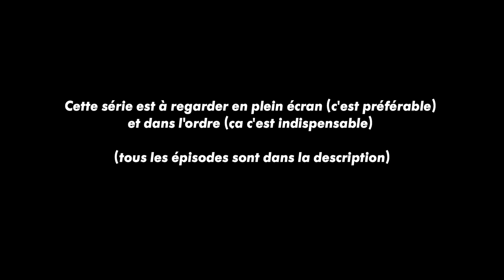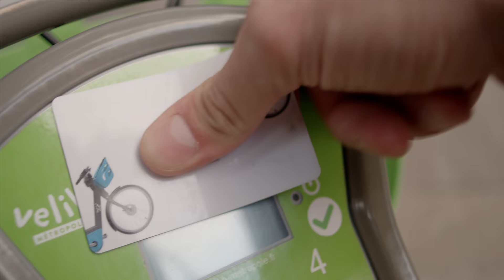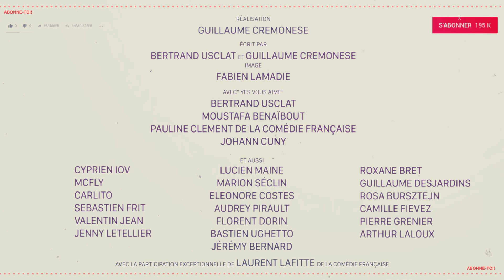LES MEUFS DU SUD (feat. AUDREY PIRAULT, MARION SECLIN, ÉLÉONORE COSTES) - "Abonne-toi" EP03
Réalisation : Guillaume Cremonese

Écrit par : Bertrand Usclat et Guillaume Cremonese

Image : Fabien Lamadie

Avec :
Les Yes Vous Aime : Bertrand Usclat, Moustafa Benaïbout, Pauline Clement de la Comédie Française et Johann Cuny

et aussi
Cyprien Iov, McFly, Carlito, Sebastien Frit, Valentin Jean, Jenny Letellier, Lucien Maine, Marion Séclin, Eleonore Costes, Audrey Pirault, Florent Dorin, Bastien Ughetto, Jérémy Bernard, Roxane Bret, Guillaume Desjardins, Rosa Bursztejn, Camille Fievez, Pierre Grenier, Arthur Laloux

Avec la participation exceptionnelle de Laurent Lafitte de la Comédie Française

Equipe technique :
1er assistant réalisateur : Alexandre Berthier
2nd assistant réalisateur Vincent Gonzalez
Scripte : Elise Romestant

Chef Opérateur Image : Fabien Lamadie
1er Assistants Caméra : Guillaume Quincy
2ème Assistant Caméra : Valentin Pereira
Stagiaire image : Thomas Avci
Chefs Électriciens : Benjamin Carrion, Hugo Deroo
Electricien : Julien Dejean
Chef Machiniste (épisode 2) : Pierre Schoenstein

Chef décoratrice : Marine Buridant
Renfort décoration : Caroline Brenot, Jérémy Laidi, Lisa Rodriguez

Chef Opérateur du Son : Charles Pouchayret
Assistant son : Alexis Goullieux

Costumière : Salomé Brussieux
Habilleuse : Delphine Debiolle

Maquilleurs : Gauthier Joseph, Marjolaine Vialle,  Vincent Briere, Agathe Angeli, Morgane Vande

Régisseur général : Olivier Guéritée
Régisseur adjoint : Marc Antoine Modol

Chef Monteuse : Cécile Nicouleaud
Etalonnage : Fabien Lamadie
Mixage : Nicolas Régent
VFX : Hugo Guillemard

Musiques :
Crédits musicaux : amusic
Générique : Romain Tiriakian

Une production Canal +, Studio Bagel Productions et Courte Focale
avec l'aide de CNC TALENT

Canal+
Conseiller Artistique aux programmes : Matthieu Marot
Directeur du digital de Canal+ : Pierre-Emmanuel Ferrand

Studio Bagel
Directrice de production : Clémence Deverre
Chargées de production : Alix Baltauss, Louise Tressens, Cécile Heckel
Assistante de production : Camille Blondeau
Stagiaire de production : Emma Chamalau
Chargée de post-production : Fanny Boitard
Assistante de post-production : Léa Thiellon

Moyens techniques :
Telline, Cininter SA, DC Audiovisuel,  FlyCar, Logifilm, Sabbah communications.